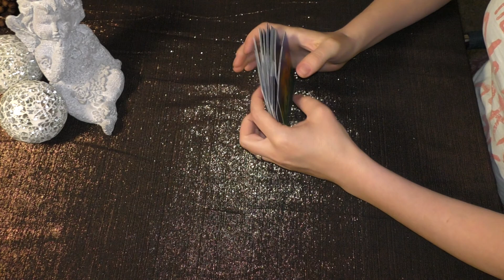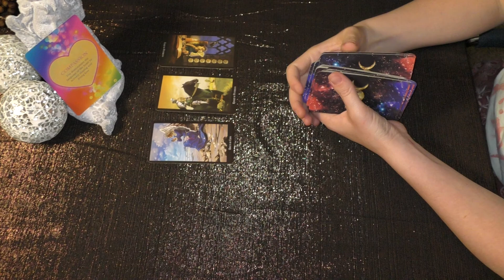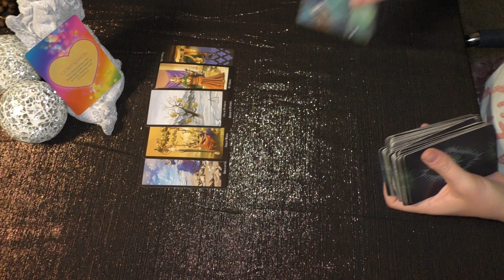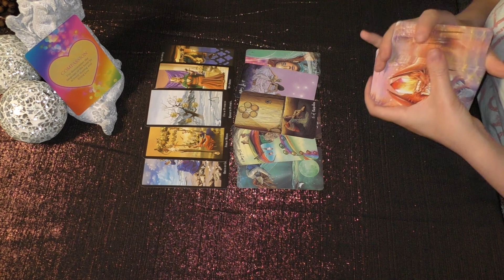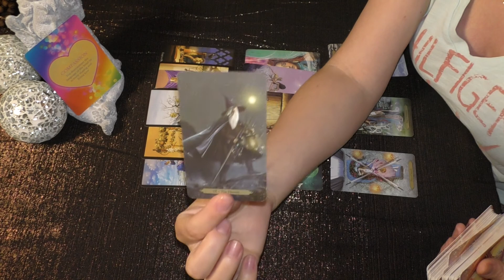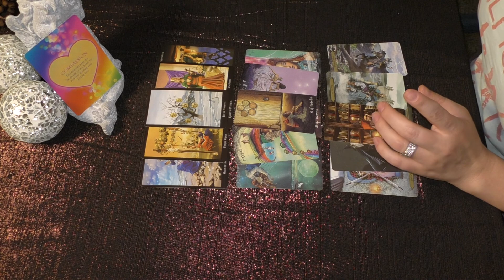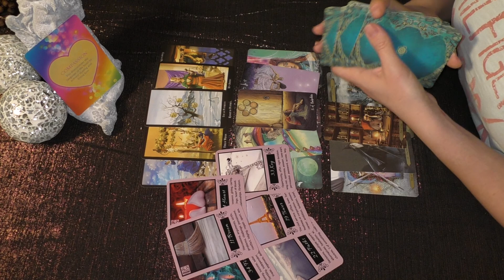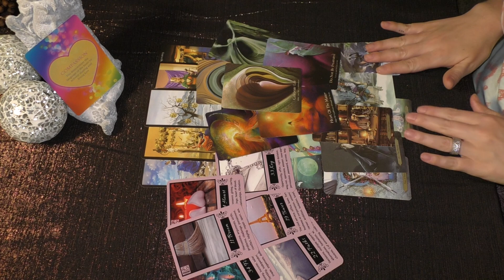Pisces - The Good That You Do, Comes Back To You!🎁✨️ pisces tarot july 2022